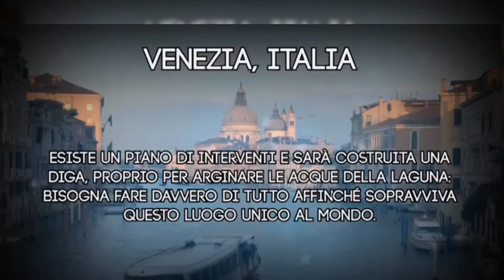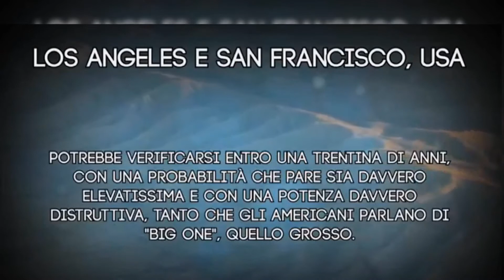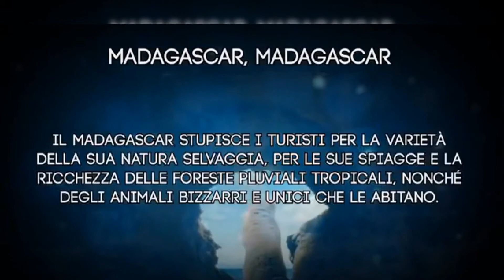I 5 posti più belli al mondo che scompariranno dalla terra .